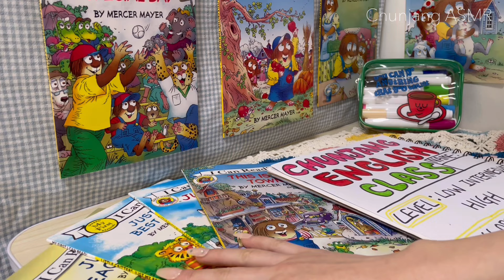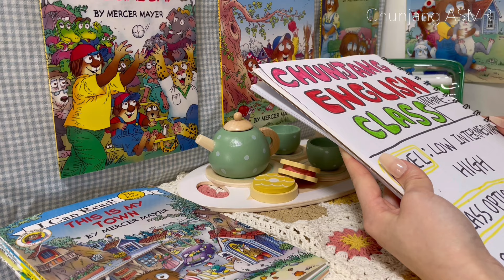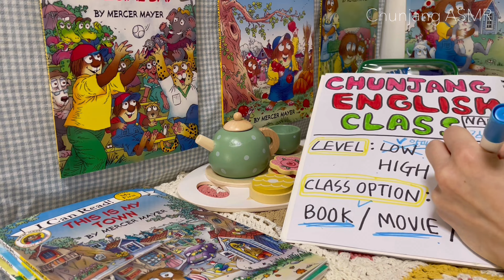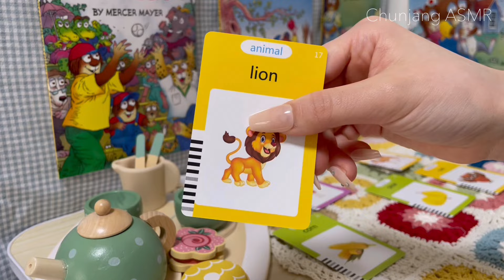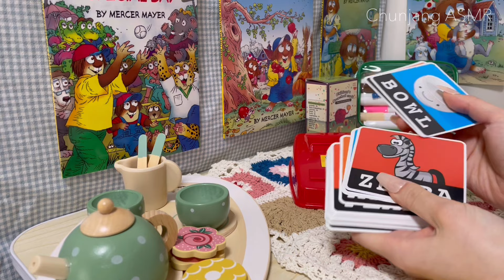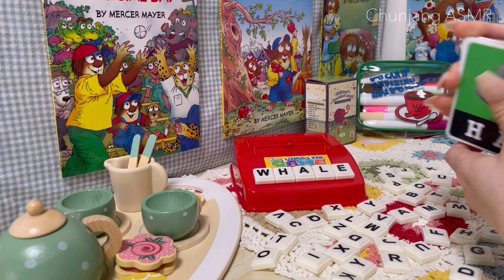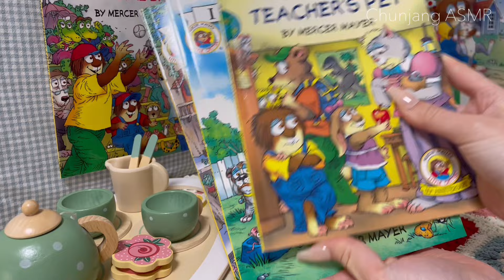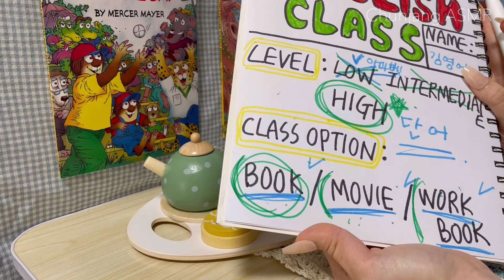📚👩🏻‍🏫영어 왕초보 학생과 상담 선생님의 진성 롤플레이 ASMR 💯| English Class Level Test Role Play ASMR | Soft Spoken ASMR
안녕하세요 여러분! 튠댱 ASMR 입니다🧚
 오늘은 조금 색다른 롤플레잉을 가져와봤어요!
다들 어렸을 때 학원 다녀본 경험이 있으시다면 그 긴장되는 순간을 기억하고 계시겠죠...?😨😨 하지만 이번 롤플레잉 해서는 아주 친절한 상담 선생님이 열심히 응원해주시니까 걱정마세요! (오히려 힐링이 될지도...? 헤헤)
 오늘은 학원 롤플레잉으로 꿈나라에 떠나보시는 건 어떠세요?

 * 함께 쓰인 교구들은 쿠팡에 '영어 학습 교구' 라고 검색하니 나왔던 제품들인데 오래 전에 사둔거라 아마 없을 수도 있다는 점 참고해주세요!
 * 그리고 영상 중간에 저희 고양이가 쎅쎅 거리면서 코 고는 소리가 중간 중간 나올 수도 있는 점 양해 부탁드립니다!

 - 튠댱 올림 -

Hello, everyone! It's Chunjang ASMR. 🧚
 Today, I brought a different role-playing ASMR!
If you've been to a education academy when you were a kid, you remember that nervous moment, right? 😨😨 But don't worry!  Because in this video, a very kind counselor is supporting you this time! (Would it be healing...? Hehe)
 Why don't you go to dreamland as a role-playing academy today?

 * Please note that the teaching aids used together are products that came out on Coupang.
 * And please understand that my cat's snoring sounds are recorded in the middle of the video!

 - From. Chunjang -